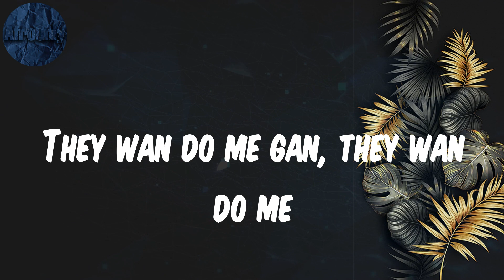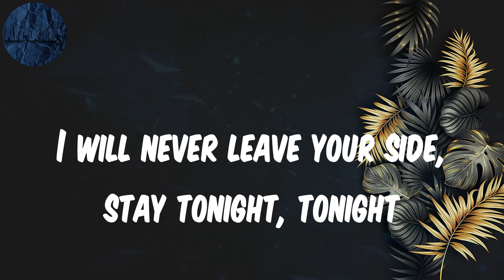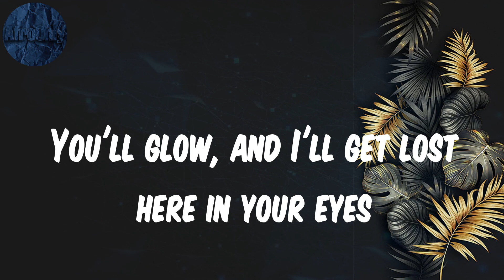Peru - (Lyrics) Fireboy Dml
Peru para, Peru Peru para, I'm loo, Even Peru don dey para, Omoge no be so

Lyrics Peru:
Peru para
Peru para
Peru para
Peru para
Peru para
Peru para
Peru para
Peru para
Peru Peru para
I'm loo
Peru para
Peru Peru para
I'm loo
Peru para
Peru Peru para
I'm loo
Even Peru don dey para
Peru para
Peru Peru para
I'm loo
Peru para
Peru Peru para
I'm loo